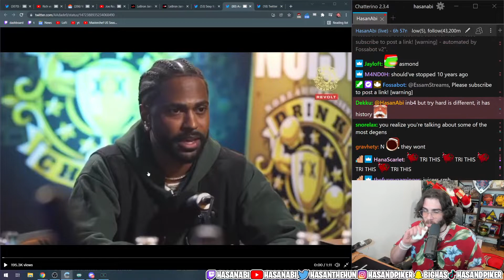Hasanabi On Racist Emote Spammers On Twitch